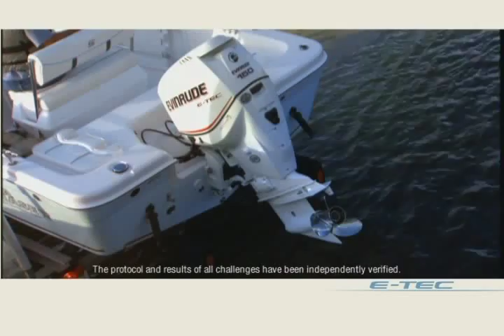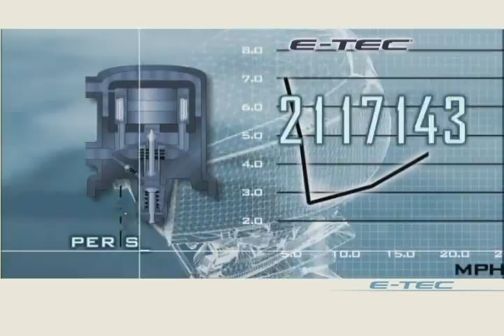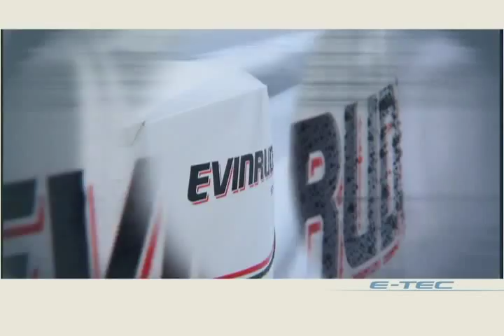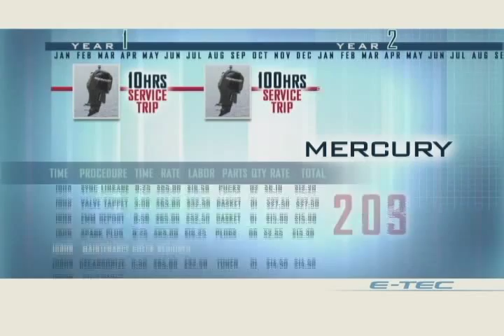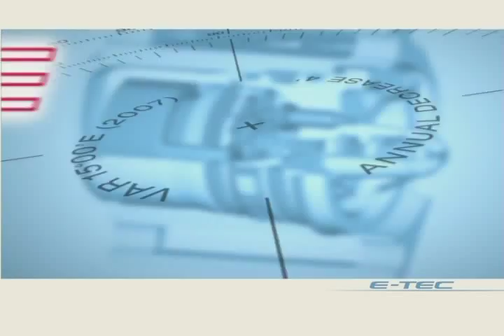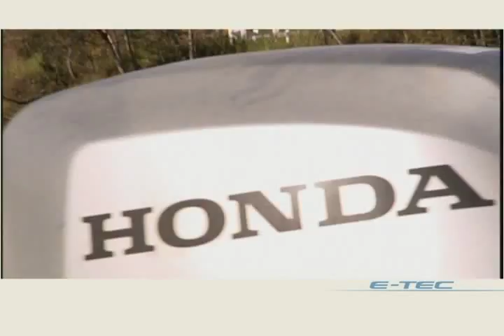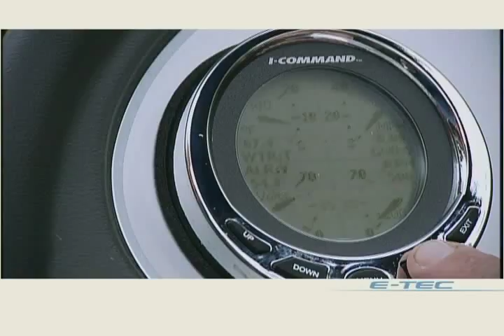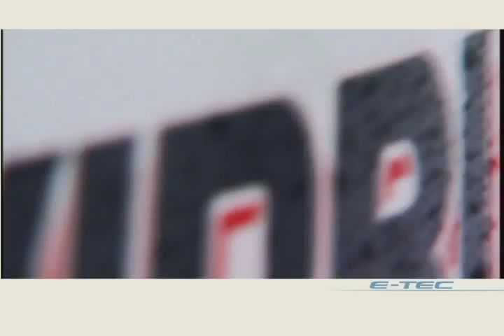2012 main evinrude video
This shows the differences between an Evinrude ETEC and 4-stroke technology.  It uses real comparisons to show the superior technology Evinrude ETEC offers